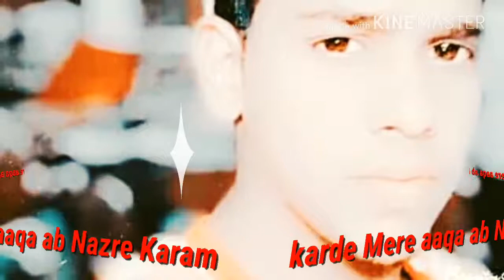Main To ummati Hoon shahe umam Karde Mere aaqa ab Nazre Karam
MD Sufyan